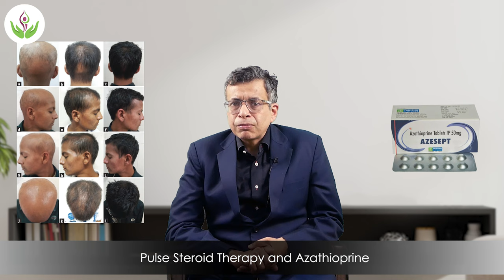Alopecia Areata (Hair Loss) Most Effective Treatment - Dr Sandeep Bhasin | Care Well Medical Centre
In today's video, Dr. Sandeep Bhasin is going to tell you about the most effective treatment for alopecia areata.

In this video, We are covering following points:
1. Alopecia areata treatment cream
2. Best ointment for alopecia areata
3. Best medicine for alopecia areata